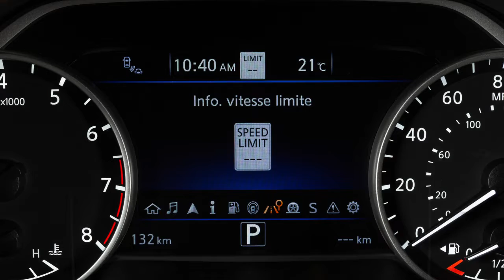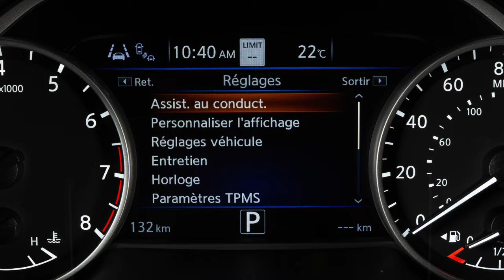2023 Nissan Maxima - Système de reconnaissance des panneaux routiers (le cas échéant)